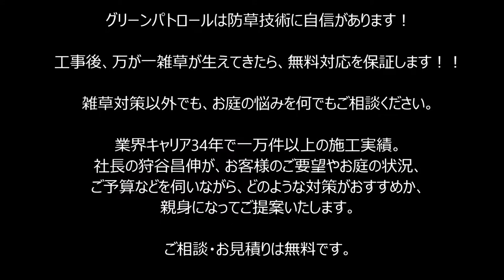土間コンクリート打ちの風景⑨～特殊な刷毛でお掃除仕上げ！～